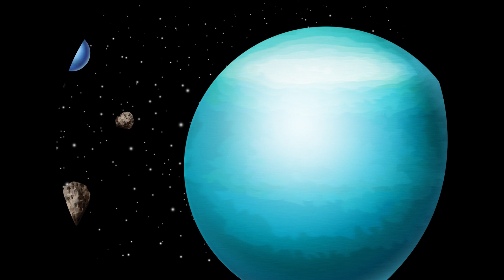Kwadrat czy koło - Uczymy się kształtów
Seria bajek edukacyjnych dla przedszkolaka.  Dziś poznajemy Kształty. Czy wiesz już jak wygląda koło, kwadrat czy prostokąt? Oglądaj i ucz się razem z nami. 123 Edukacja to kanał dla dzieci po polsku, który w zabawny sposób przedstawia maluchom otaczający go świat